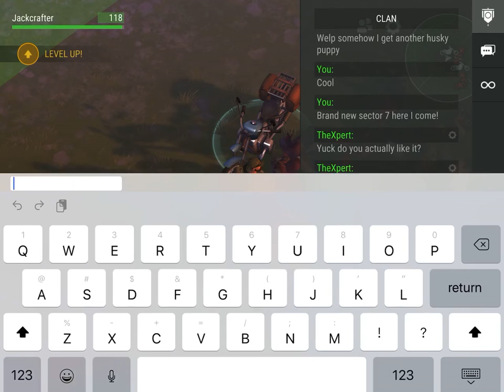Brutalizer vs Rest Stop | LDoE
This video is long over do, as I had recorded this a week ago.